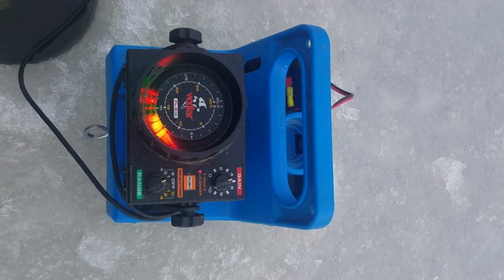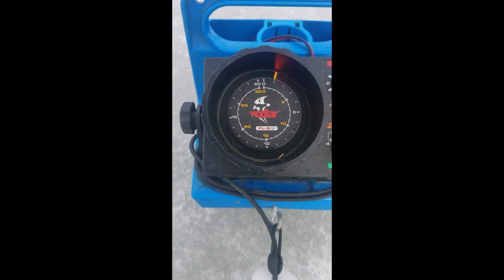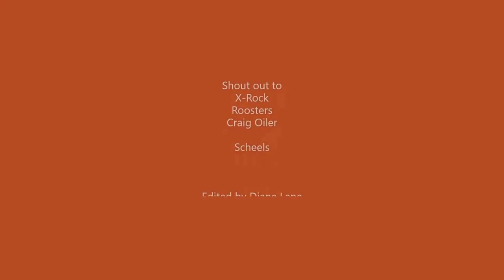Episode 1 - Stockade Lake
Ice fishing on Stockade Lake in Custer State Park, South Dakota. Mild language may be present and an excessive use of "Anyway People" First Episode!! More to come.